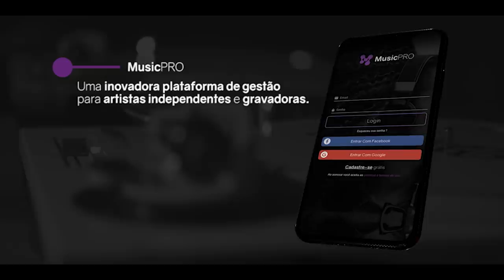(POLÊMICA) JHONY X TUBARÃO | PRIMEIRA FASE | 10K PRO CAMPEÃO | 🔥 ESQUENTA BDA 5 ANOS 🔥